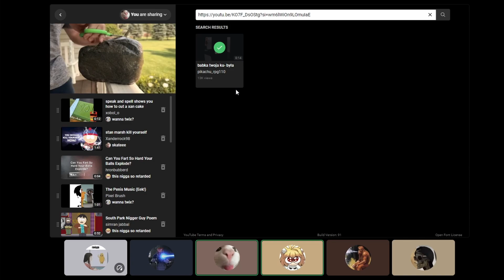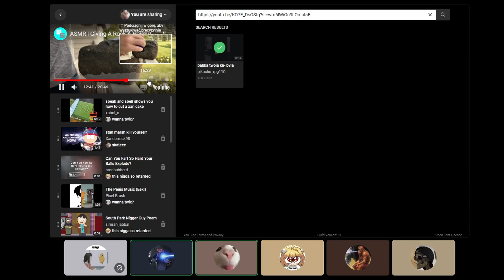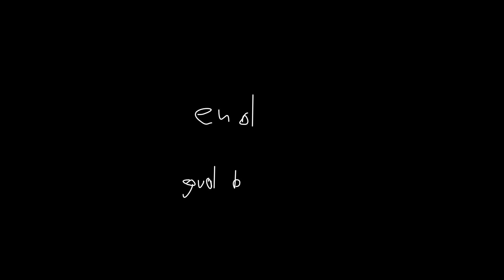what is happening...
This is a reupload because it did poorly and i was testing a thing, maybe you didnt watch it whatevs.